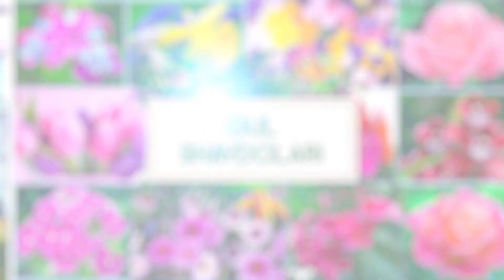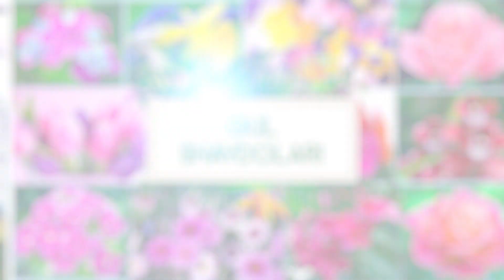Alp binafshasi - uyingiz malikasi